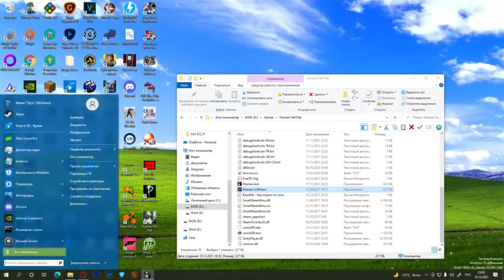Работаем на заводе Human Fall Flat Прохождение с Владом #3